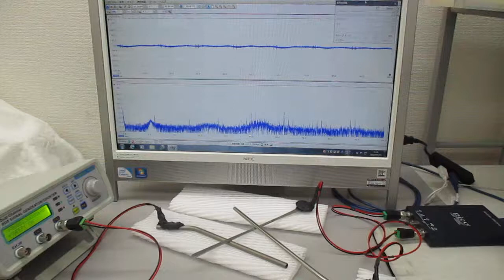超音波の非線形スイープ発振制御実験